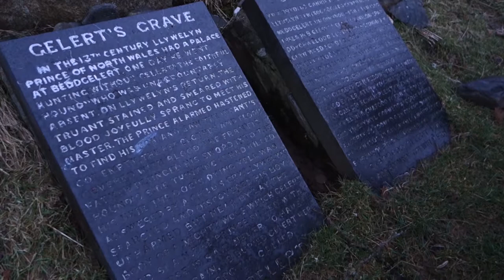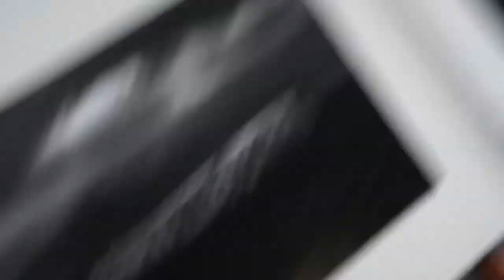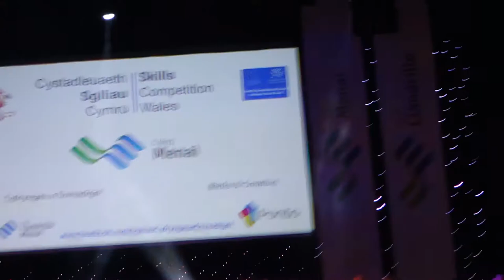The Sssnakes: Skills Competition Wales popular music winners Wales 2018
In January 2018, Coleg Y Cymoedd music department travelled to Bangor in North Wales to compete in the Skills Competition Wales popular music competition.  After competing against bands from colleges across the country 'The Sssnakes' emerged victorious, the second time Coleg Y Cymoedd has won this event in as many years.  Well done guys!